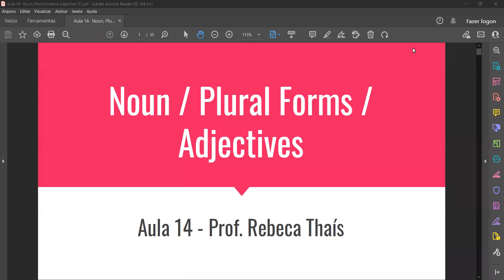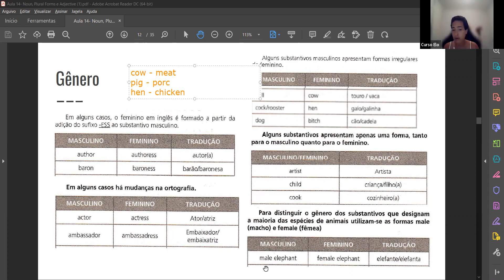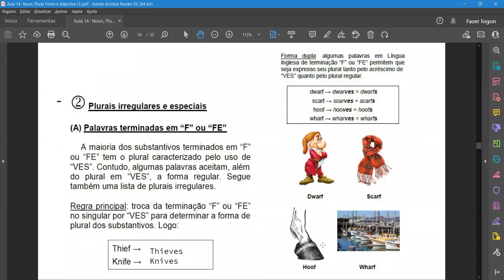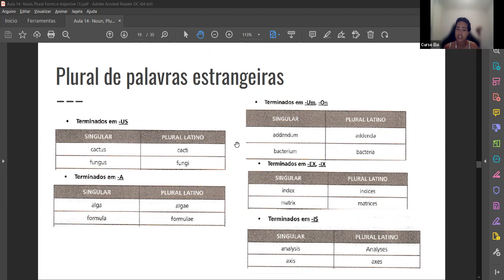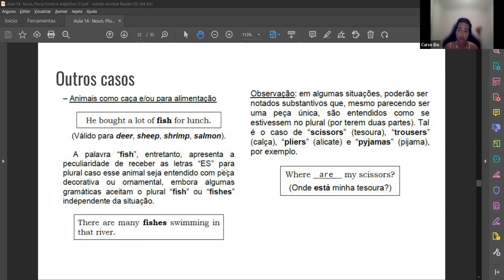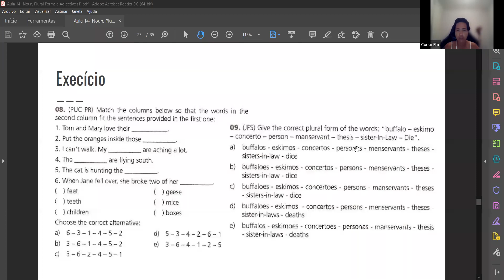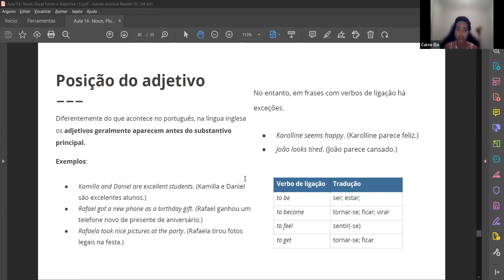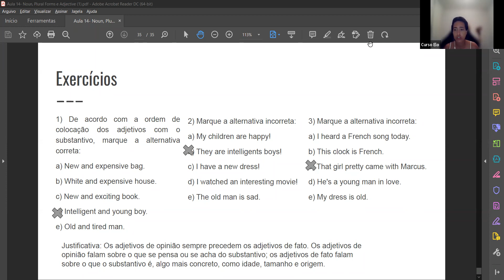Aula 11_Inglês_Noun, Plural Forms and Adjectives